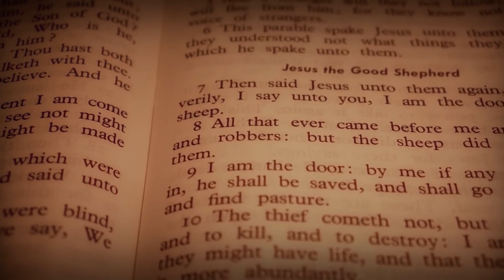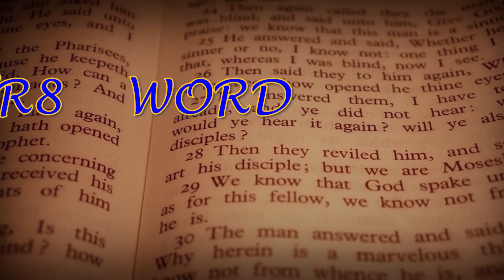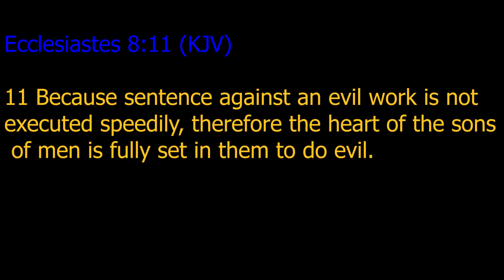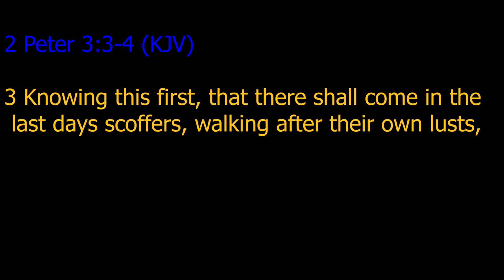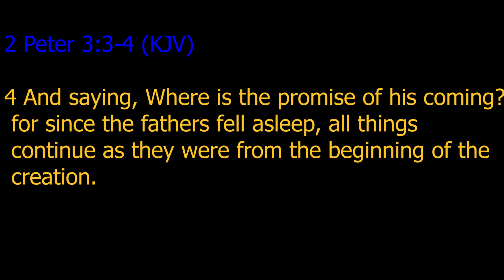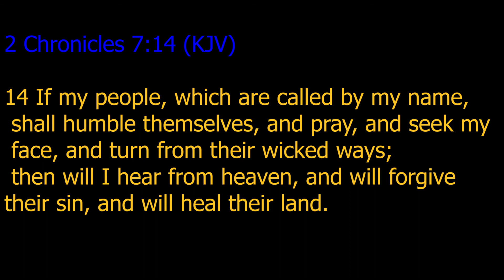Str8 Word Cycle of Perversion Ep 3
Str8 Word is a bible study series that takes the unnecessary dramatics out of the process. This is just about digging into and understanding what the scriptures say. This episode concludes the study of the cycle of perversion by discovering the signs of the end of the destructive cycle.